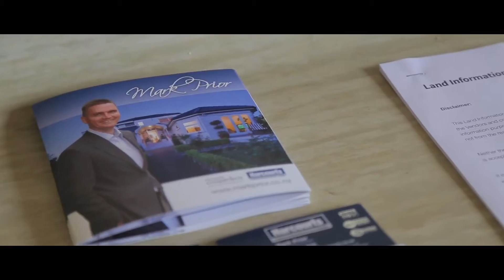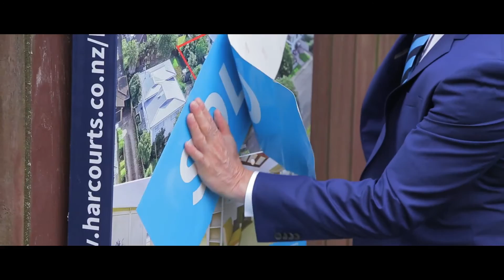Mark Prior Auction Video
1 Northumberland Avenue, Takapuna